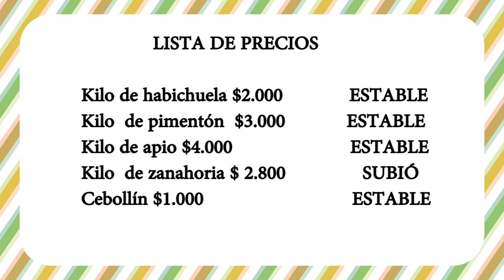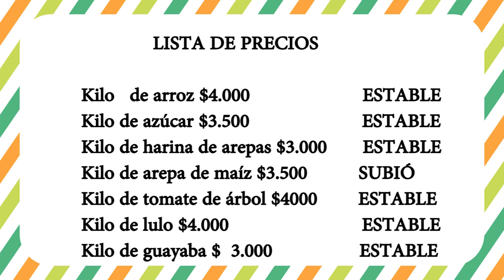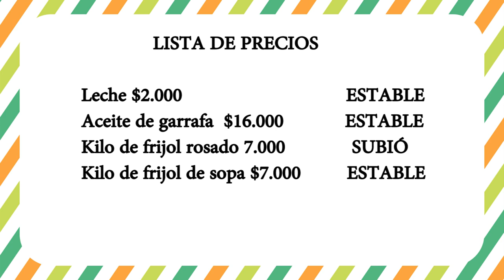Canasta familiar para el 15 de abril